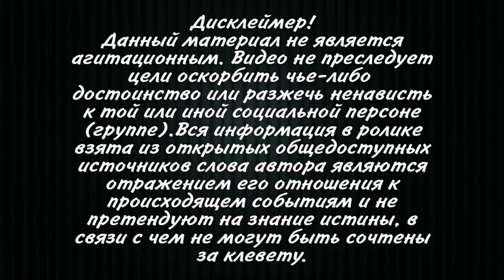МИНЮСТ ГРУЗИИ ОПУБЛИКОВАЛ ВИДЕО, на котором Михаил Саакашвили принимает пищу! Великий обман ..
Специальная пенитенциарная служба Министерства юстиции Грузии опубликовала видео, на котором бывший президент страны Михаил Саакашвили принимает пищу.

По данным ведомства, на кадрах запечатлен Саакашвили, который ест и пьет в разное время суток. На ролике видно, что политик находится в медпункте тюрьмы в окружении врачей.

Ранее личный врач бывшего президента Грузии Михаила Саакашвили Николоз Кипшидзе заявил, что не видел, чтобы его пациент ел в тюрьме.

Экс-президент Грузии попал в тюрьму 1 октября после возвращения на родину. Саакашвили называет себя «политическим заключенным», он объявил голодовку с момента ареста. При этом в Грузии против политика открыто несколько уголовных дел, по ряду из которых он уже признан виновным. Власти освобождать Саакашвили отказываются